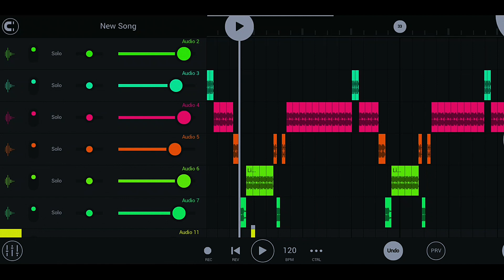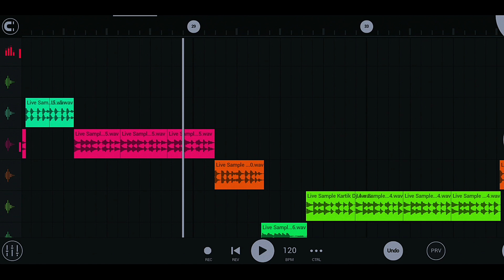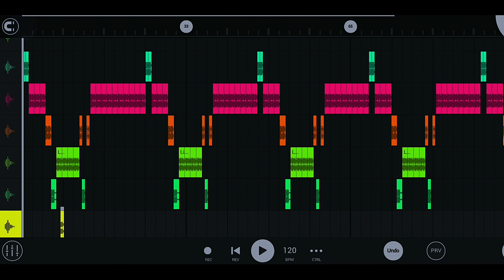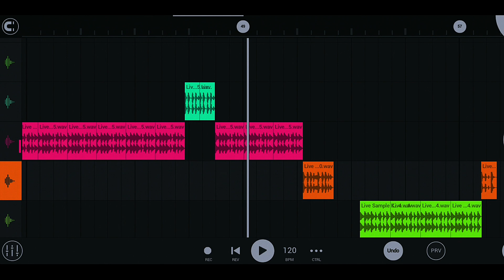રજ્ની ડીજે લાઈવ 5 બ્રેક સેમ્પલ ફ્રી Rajni Live Break 5 Sample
👉નમસ્કાર મિત્રો અમારી ચેનલ મા તમને ડીજે🥁 રિમેક્ષ ના ઢોલ સેમ્પલ🎶 ગુજરાતી રિધમ નોનસ્ટોપ દેશી ઢોલ ના તાલે ગરબા રિધમ અને વોકલ વોઇસ ઇફેક્ટ અને ડીજે સોંગ રિમેક્ષ કરવા માટે wav file મળસે જો તમે રિધમ અથવા તો સેમ્પલ ની જરૂર હોય તો અમારી એનલ મા બધા પ્રકાર ના વિડીયો જોવા મળસે
👉જો અમારા વીડીઓ તમને પસંદ આવે તો ચેનલ ને સ્બસકાઈબ કરવાનું ભૂલતા નહીં 🙏🙏
                     🙏જય માતાજી🙏
👉🆕️ગુજરાતી DJ Rimex 10 સેમ્પલ DJ Rimex Song બનાવતા ભાઈઓ આ વિડીયો જરુર દેખે